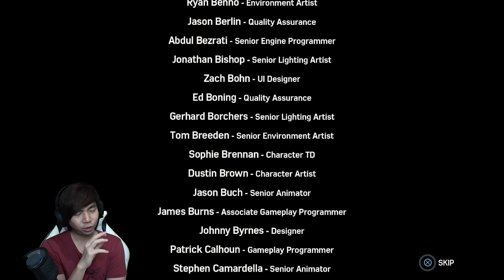Tamat si HammerHead - Spiderman Silver Lining Indonesia - Part 4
Tuchkan bener si Black Cat masih hidup, dia hanya memanipulasi kematian dia supaya dia bisa hidup bebas, dan disini dia menyelamatkan Spiderman dan memberikan Flashdisk yang dia curi, Yey. tapi.. kan Peter Parker lagi balikan ama MJ yak... gimana nich wkwkwk

Makasih Supportnya

PAWW.

- AL'sic ft. Grant Genske - San Francisco [FSTU Release]
• Support AL'sic: